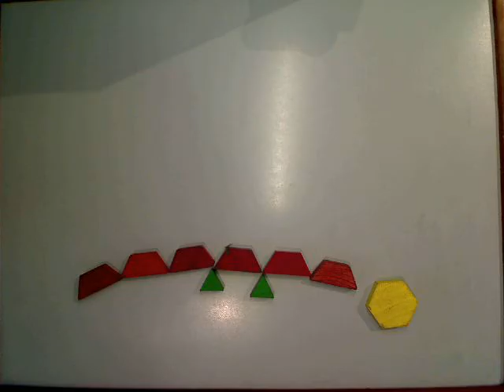Em's Snail by Em